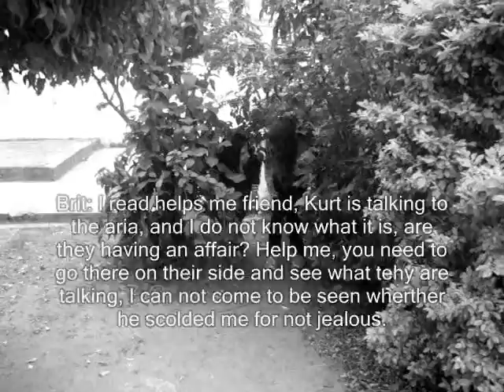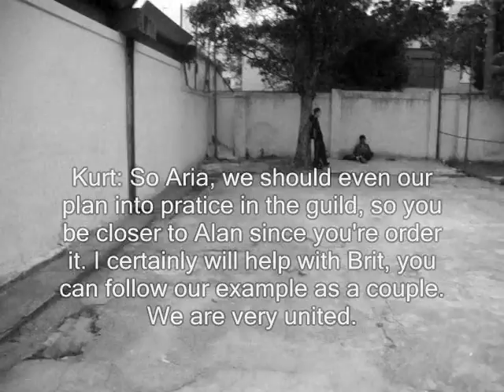Spray of invisibility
Comercial de inglês